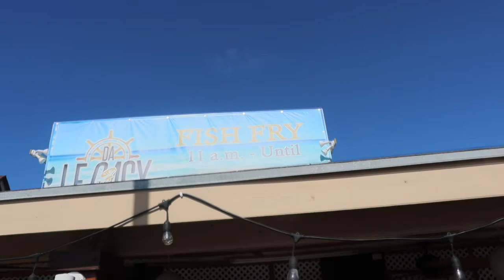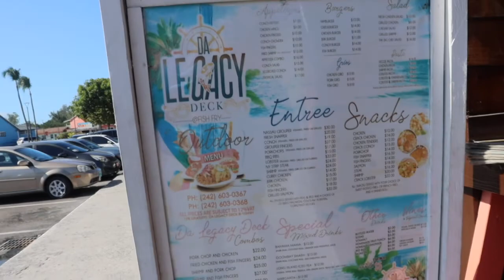BAHAMAS VLOG (ATLANTIS ) for Yolanda's Birthday + Vacation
Last vacation of 2021 really creeped on me! We flew to Bahamas for Yolanda's 25th Birthday and this trip was much needed!!! Bahamas is beautiful and the people are so kind ( our driver was crazy though LOL) good vibes all over.

Sorry I couldn't post the full room tour I recorded, it kept failing during the upload.

xoxo